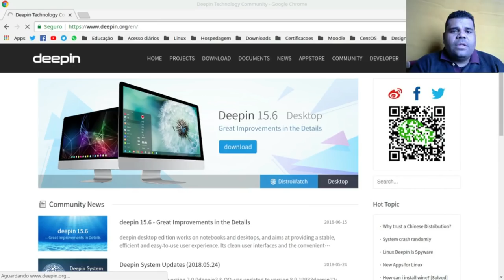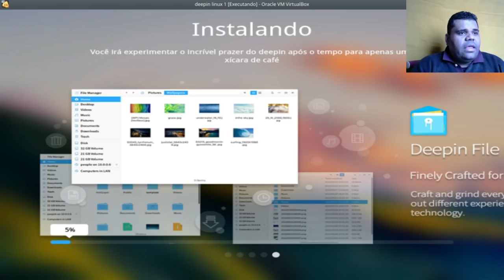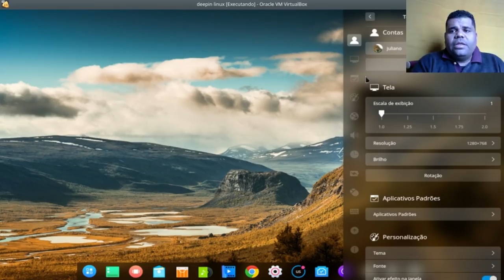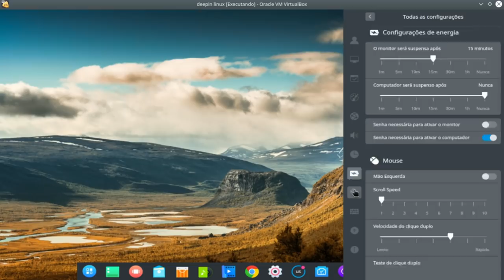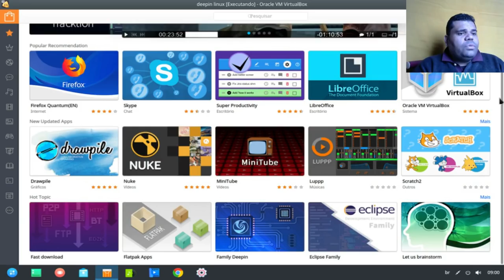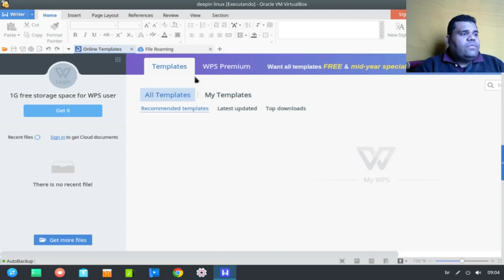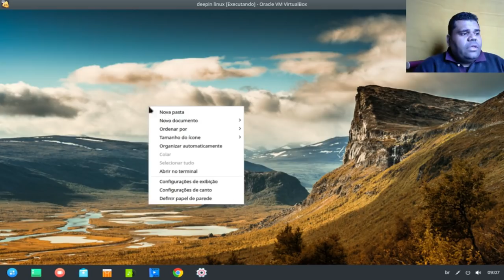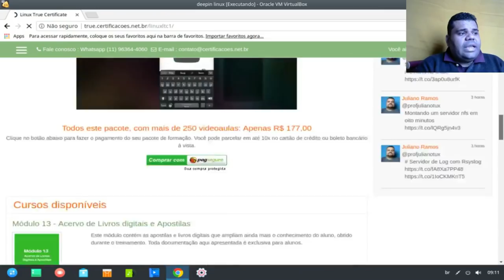Analisando o novo Deepin 15.6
Neste vídeo vamos fazer uma análise do novo Deepin, que também já foi chamado de Linux Deepin, versão 15.6.

A interface do Deepin é incrível e sem dúvida uma ótima opção para quem está querendo sair do Windows ou do Macos. O Deepin, possui um conjunto de softwares excelente, com foco em usuários desktop.

Se você é iniciante no linux, deve dedicar um tempo para conhecer o deepin. Para quem deseja aprender tudo sobre linux, recomendo meu pacote de formação linux, que pode ser acessado pelo site: